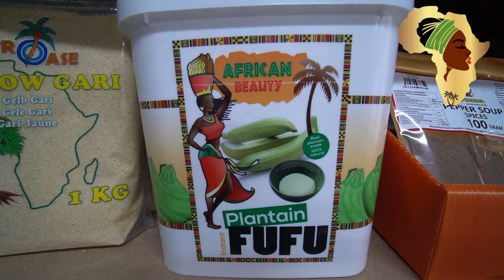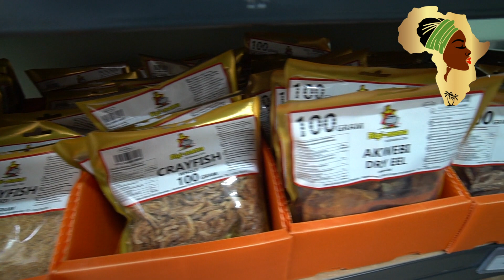Typisch Afrikaanse producten bij Becky's Afroshop uit Hulshout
Welkom bij de Afrikaanse speciaalzaak Becky's Afroshop in Hulshout. Hier kan je online de echte smaken en producten van Afrika ontdekken. Al onze producten zijn in heel het land leverbaar, maar je kunt ook kiezen om je artikelen na bestelling af te halen. Je vindt hier typisch Afrikaanse producten in een brede waaier aan categorieën.
Becky's Afroshop is op en top Afrikaans en vertegenwoordigt een stukje Afrika hier dicht bij jou. Ontdek ons ruime assortiment aan klassieke Afrikaanse producten die je doen denken aan Zuiderse temperaturen. Wij nemen je mee op een boeiende en rijk gevulde culinaire reis. Vind je een bepaald product niet terug? Laat het ons weten!
Bezoek onze webshop en ontdek een uitgebreid assortiment aan typisch Afrikaanse producten. Ze is onderverdeeld in een groot aantal duidelijke categorieën, zodat je gemakkelijk je weg vindt in het enorme aanbod. Je vindt er onder meer olie, rijst, bouillon & kruiden, bananenchips & koekjes, meel & bloem, maar ook verzorgingsproducten voor het lichaam en haar.
Becky's Afroshop in Hulshout is jouw favoriete online Afrikaanse supermarkt! Verzending van je bestelling in België kost 6.95€ (gratis vanaf 60€). In Nederland betaal je 7.95€ (gratis vanaf 80€). Na een voorafgaande afspraak kun je je bestelling ook afhalen op ons adres in Hulshout. Je kan ons altijd telefonisch of via e-mail bereiken.

INFO
Becky's Afroshop
Heibaan 102, 2235 Hulshout
0471/89.05.83